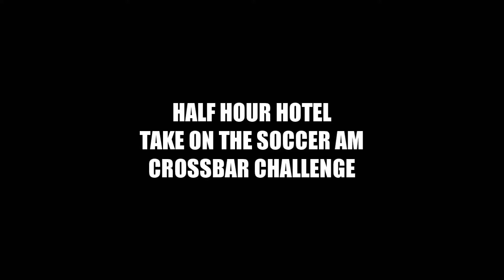Half Hour Hotel take on the Soccer AM Crossbar Challenge.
Half Hour Hotel have a go at taking on Soccer AM's Crossbar Challenge.
Do any of us achieve it? Watch and find out.

Filmed on a cold January morning in Essex.